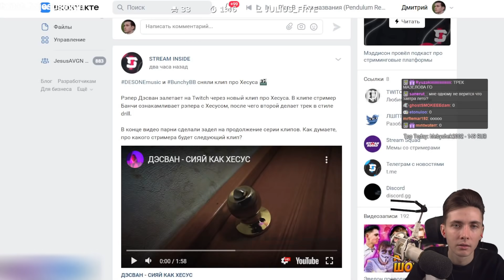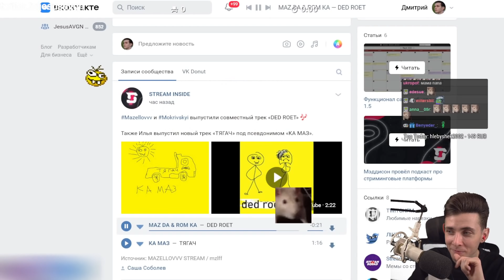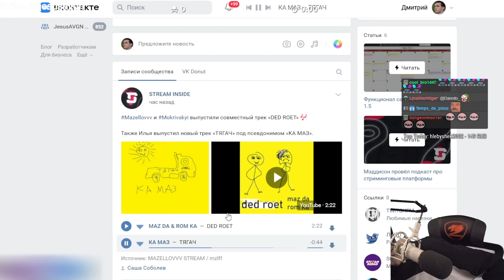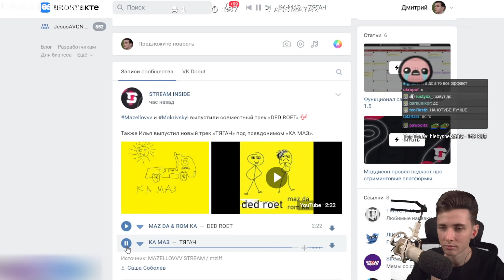ХЕСУС СЛУШАЕТ: MAZ DA & ROM KA - DED ROET | КА МАЗ - ТЯГАЧ | МАЗЗЕЛОВ | MZLFF | РЕАКЦИЯ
Привет Всем!